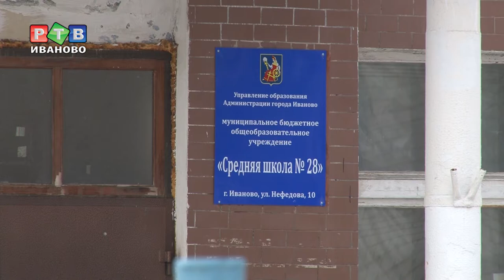Дорога – это не игрушка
Дорога – это не игрушка. В преддверии весенних каникул инспекторы ГИБДД еще раз проверили, соблюдают ли автолюбители правила перевозки несовершеннолетних. Несколько экипажей расположились на улице Нефедова областного центра вблизи детских садов и школы.